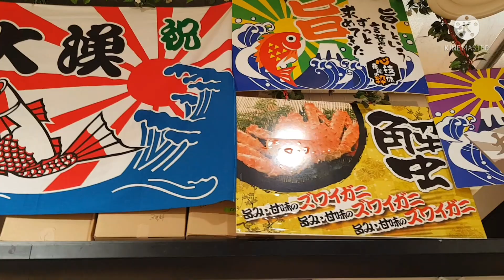SUPERMARKET#ROAMING AROUND#DINNERDATE WITH FRIENDS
SUPERMARKET@SINGAPORE#ROAMING AROUND#DINNERDATE WITH FRIENDS